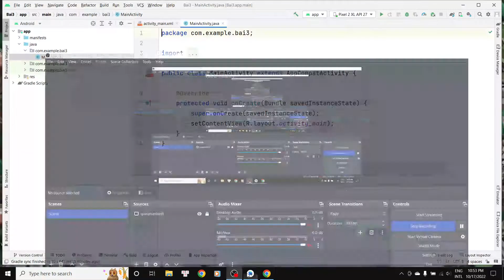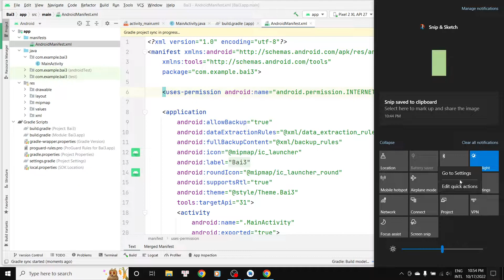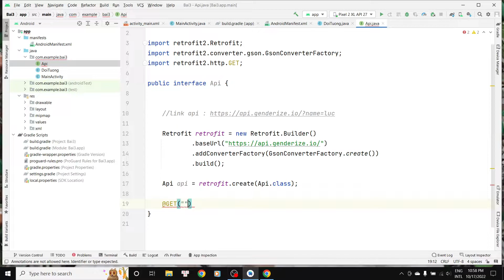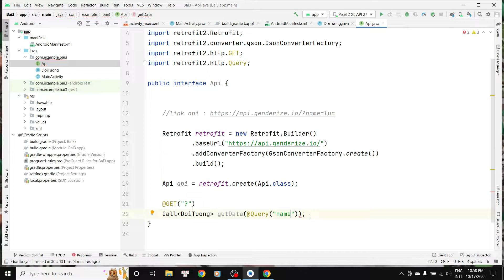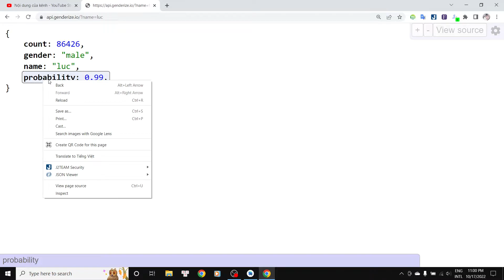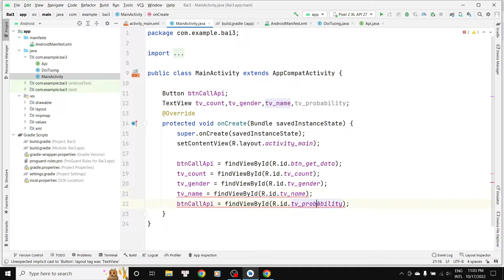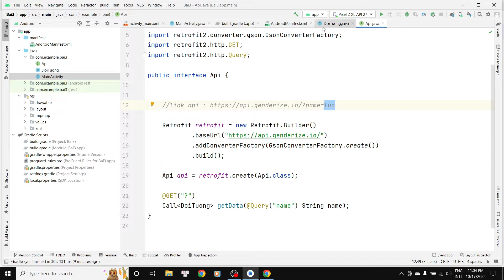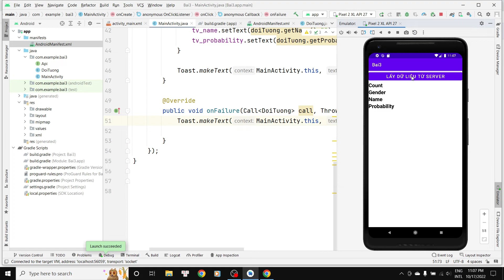Bài 3 : Call api có chứa params và gọi params ở trong @QUERY - Android Retrofit